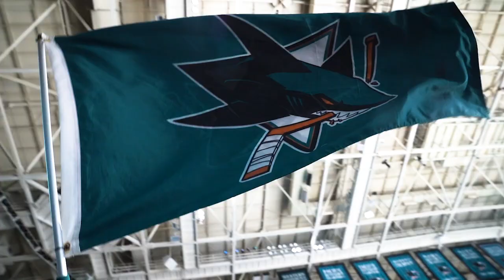Sights And Sounds: Game 7 vs COL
The sights and sounds from Round 2 Game 7 in San Jose vs. the Avalanche.